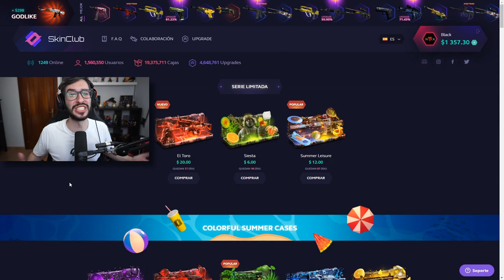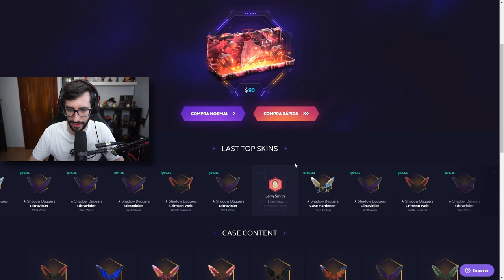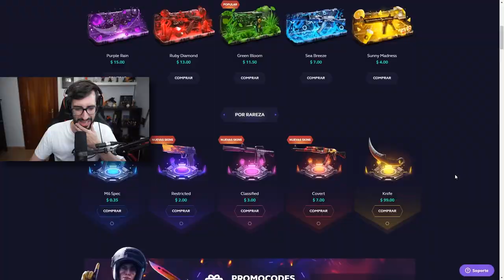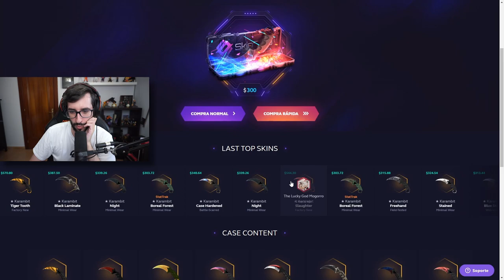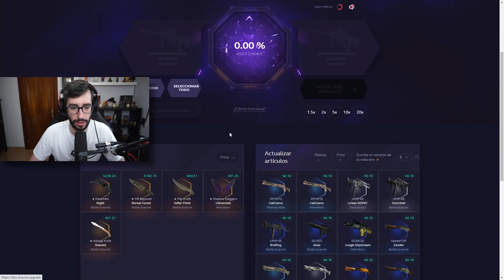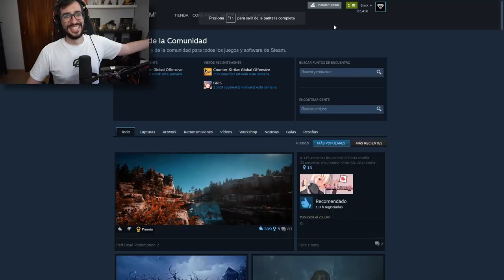LE DEBO UN CUCHILLO A TENSE | ABRIENDO CAJAS EN SKINCLUB